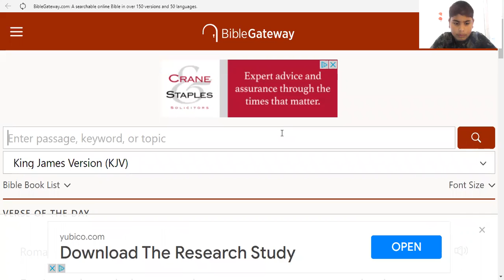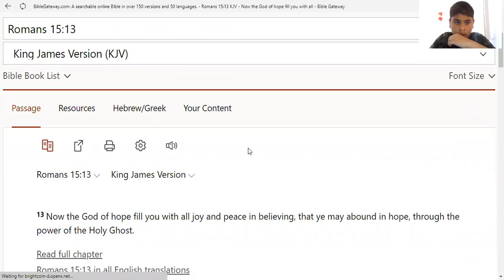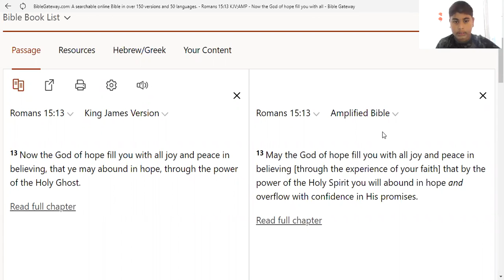Joy And Peace - The Evidence Of Believing God's Word | Part 2 1st July 2022 JCM Youth Ministries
Joy And Peace - The Evidence Of Believing God's Word. Joy and Peace is in the Word of God, and when you study the word you can see it in everyday of your life.